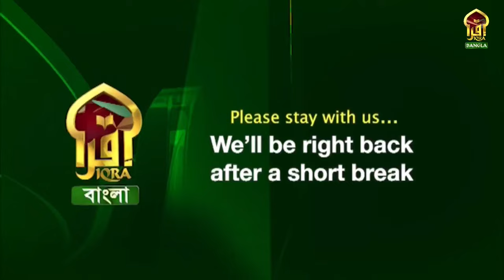SISTER'S VIEW || 19052024